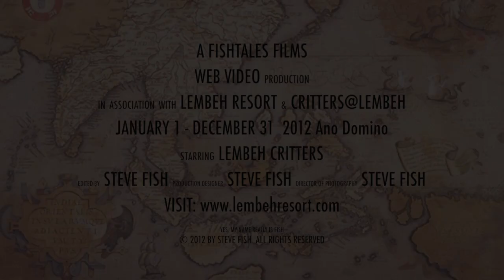2012 Crustacean Highlights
In Part Four of our 2012 Lembeh Strait Critter Highlight Series we look at Crustaceans.  Usually, night is the best time to look for shrimps, crabs, lobsters and other cool Crusties.  But Lembeh Strait is blessed with an abundance of Crustaceans and they are easy to find both day and night.  Here's a look as some of our favorite Lembeh Strait Crustaceans of 2012.  Tune in next week for Part 5: Fishes.